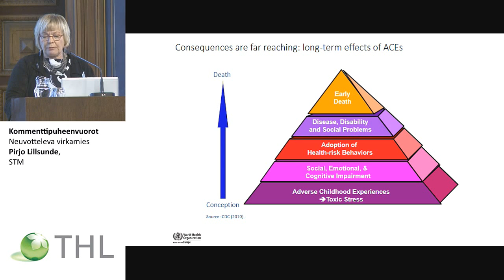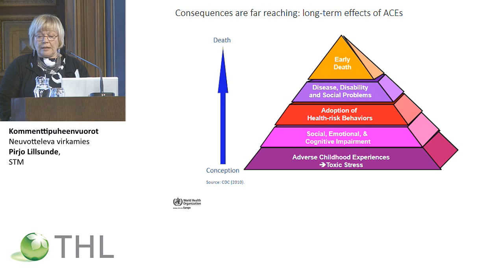Kommenttipuheenvuoro, Neuvotteleva virkamies Pirjo Lillsunde, STM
Kommenttipuheenvuorot
Neuvotteleva virkamies Pirjo Lillsunde, STM